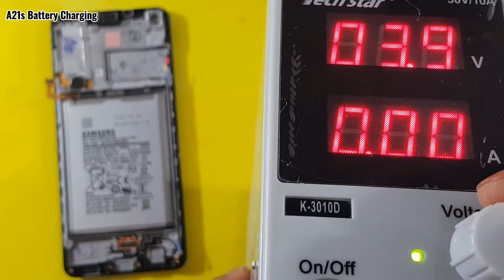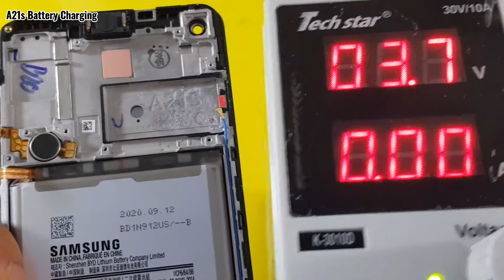Samsung Galaxy A21s Battery Charging Power Supply A21s Dead Battery Charging idq1009.official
Samsung Galaxy A21s Battery Charging Power Supply A21s Dead Battery Charging idq1009.official 100% charging
How To Charging Samsung Galaxy A21s Dead Battery Power supply 100% charging battery
Samsung Galaxy A21S  battery problem fix
Repair by idq1009 Mobile services
Dead Battery Charging Power Supply 100% battery Charging 100% easy
Samsung Galaxy A21S dead battery charging Power supply 100% easy complete guide 100%
A21S Dead Battery Charging